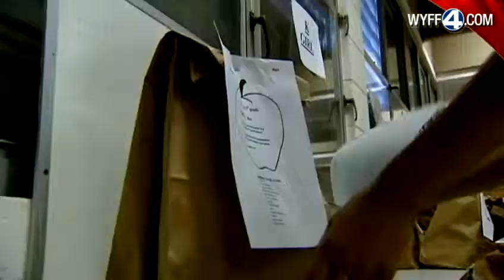United Way gives out free school supplies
School supplies are handed out to hundreds of in-need students.